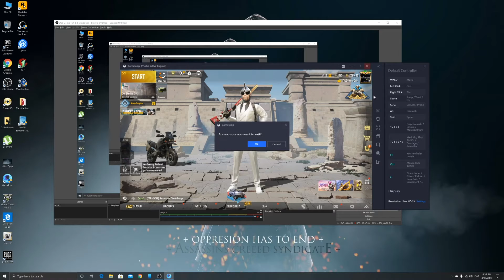First Time Playing PUBG MOBILE in EMULATOR | GUN GAME MODE | 15 KILLS | The Gamers Club by PBR